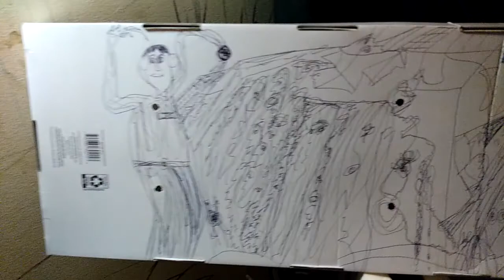April 26, 2021